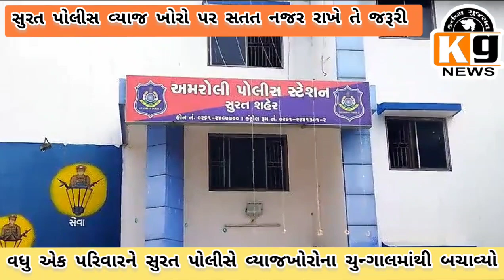Surat Amroli police arrested interest Mafia after affected family complaint Surat CP AjayKumar Tomar